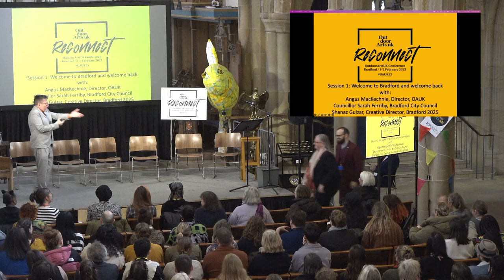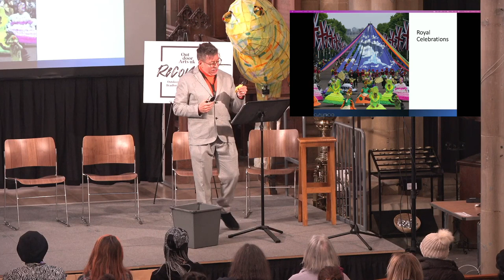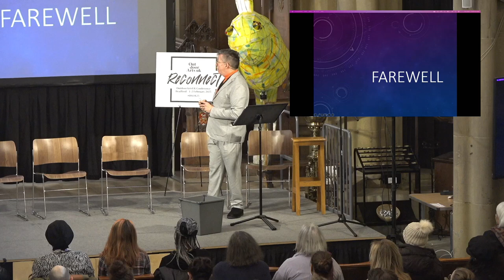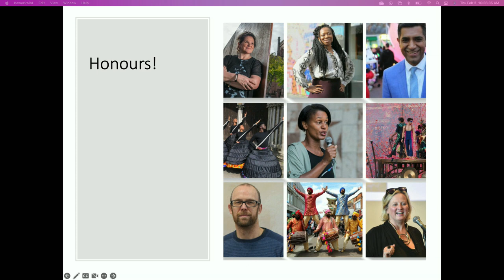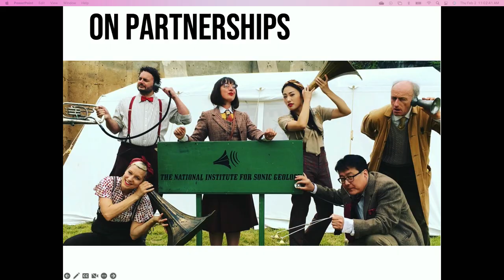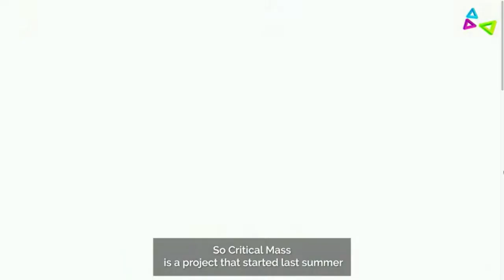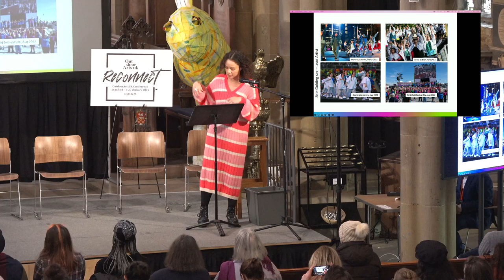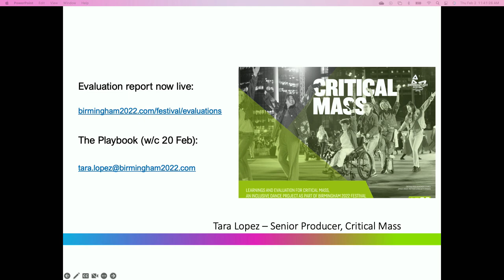OAUK Reconnect Part 1: 'Welcome to Bradford' & 'Working in Partnership'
Session 1 of the OAUK 2023: Reconnect Conference, Welcome to Bradford.

Session Breakdown:
00:00 - Session Begins
02:15 - Councillor Sarah Ferriby welcomes the conference to Bradford
03:12 - Bradford Cathedrals Ned Lunn welcomes the conference to the Cathedral
07:35 - Angus MacKechnie begins Session 1

Angus MacKechnie is the Director of OAUK. Previously he worked at the National Theatre as Producer of the Watch This Space Festival and the Platforms programme. He has served on the boards of Mimbre and Upswing and was a Fellow on the 2014/5 Clore Cultural Leadership Programme. @AngusMackers @OutdoorArtsUK

35:57 - Shanaz Gulzar on Bradford 2025

Shanaz Gulzar is the Creative Director of Bradford 2025; Born, raised and living in Keighley, her career spans film, visual arts, theatre, public art and media. Established nationally as an artist, Shanaz is also a producer at Manchester International Festival and in 2019 brought a contemporary artist’s perspective to the Yorkshire landscape for BBC television programme ‘Yorkshire Walks’. @ShanazGulzar @bradford2025

58:20 - Lorna Rees begins Session 2, Working in Partnership

Lorna Rees (OAUK Board) is the Artistic Director of Gobbledegook Theatre. She grew up mainly in Dorset and graduated in 2001 from the Central School of Speech and Drama with a 1st in Drama and Education. She is an artist, activist, writer, musician, director, performer, producer, designer and maker. @thegobbledegook

01:19:07 - Tara Lopez on Critical Mass & Birmingham 2022

Tara Lopez is Culture Legacy Lead at Birmingham 2022 and was Senior Producer on the Culture Festival. Previous roles include Creative Producer for Spark Arts and Tour Manager for EMCCAN. In 2017, Tara was awarded a place on the Extend Cultural Leadership Programme where she undertook a 12-month research project around the impact of unconscious bias on the Arts and Cultural sector.

01:40:12 - Session 2 finishes